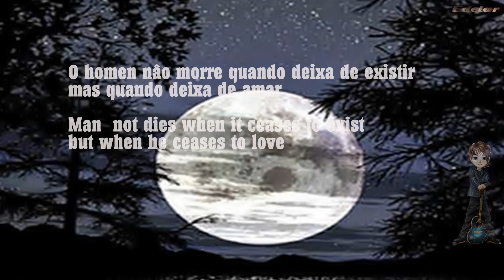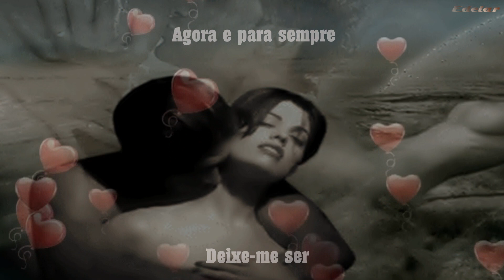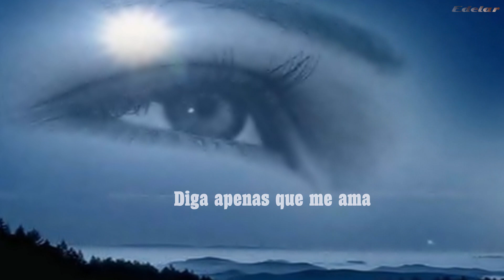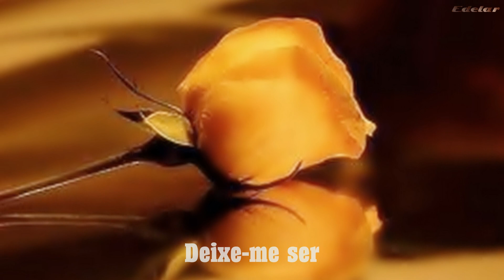Let it be me - Ouriel Clark - Traduçâo